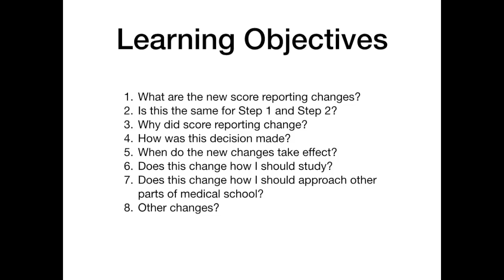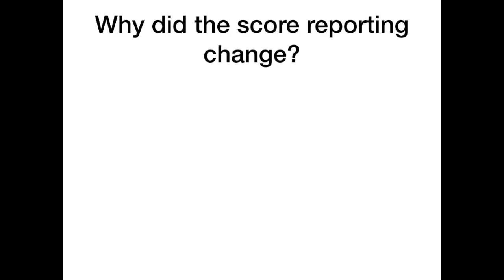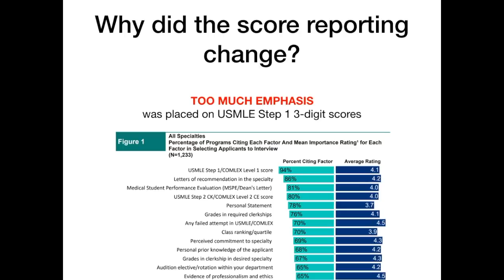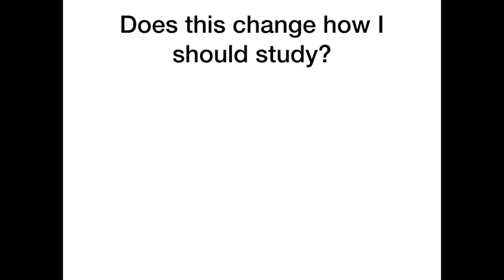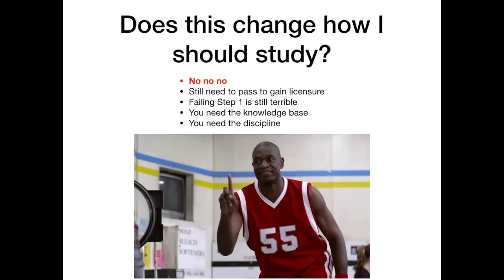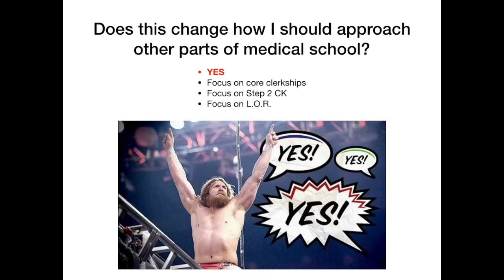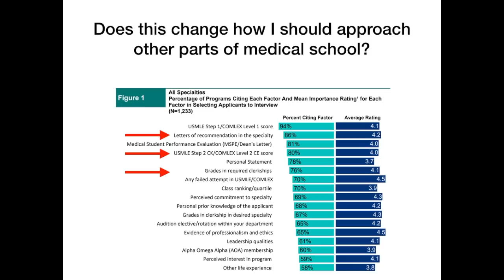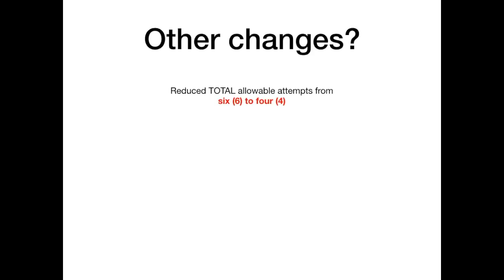What you need to know about new USMLE changes